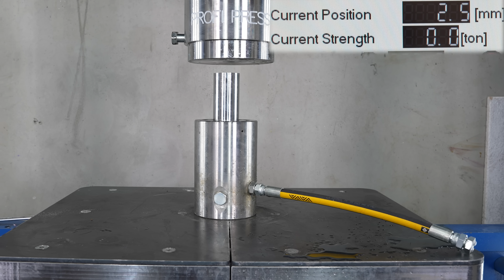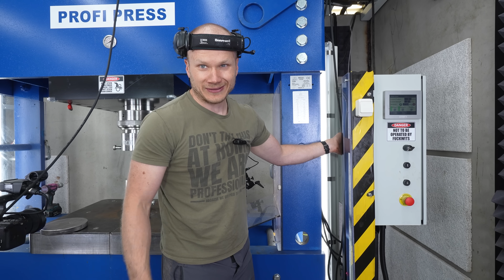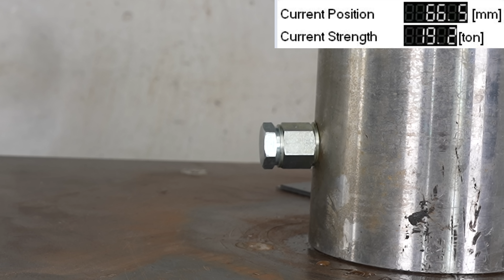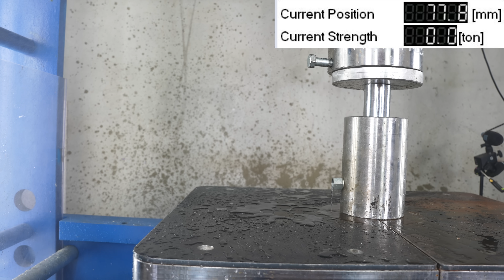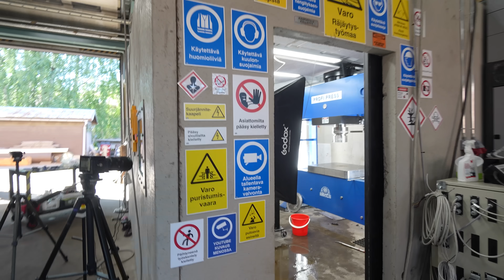What Happens When a Pressure Plug Blows Off at 1000 Bar?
In this intense experiment, we push a 1/2 inch pressure plug to its absolute limits using our 300-ton hydraulic press. We crank up the pressure to a staggering 1000 bar (14,503 psi) to see what happens when the plug blows off its threads. The results are as explosive as you might imagine! Watch as we capture the sheer force of this event in slow motion, and witness the incredible impact it has on a ballistic head. This video is a must-see for anyone interested in high-pressure testing, hydraulic systems, or just pure, unadulterated power in action. Don’t miss it!